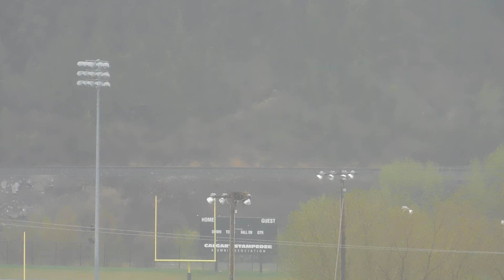CP EB potash 2020 May 21 15:45